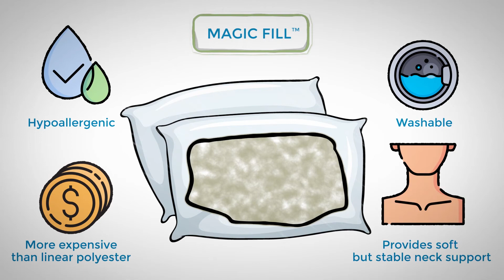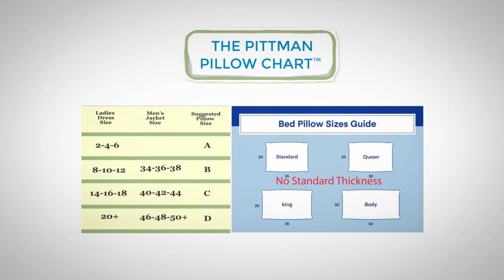The FOUR Unique Features of the Pittman Pillow!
There are four (4) unique features that differentiate the Pittman Pillow from all other sleeping pillows ever designed or manufactured.  The combination of these features in one pillow design creates the best and finest sleeping pillow ever sold in the marketplace.